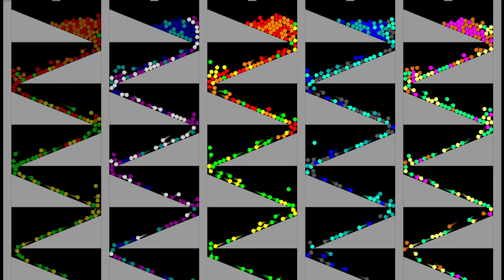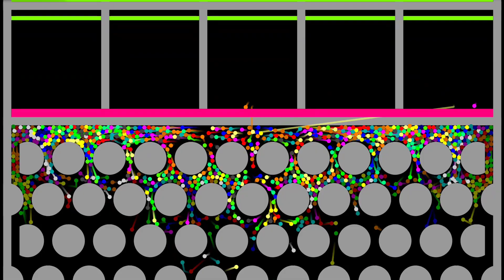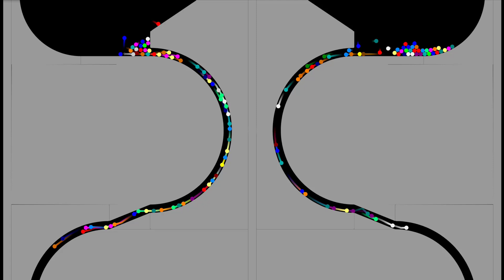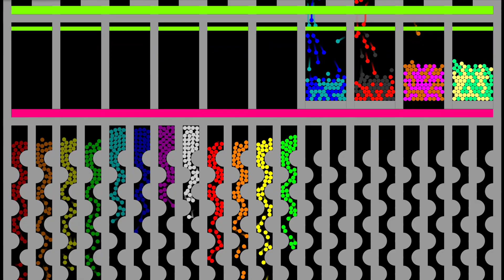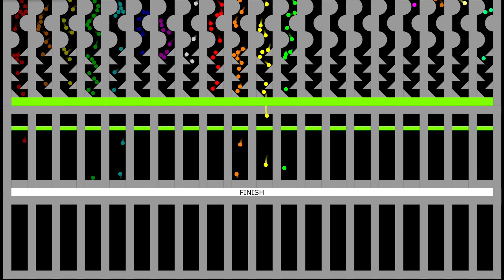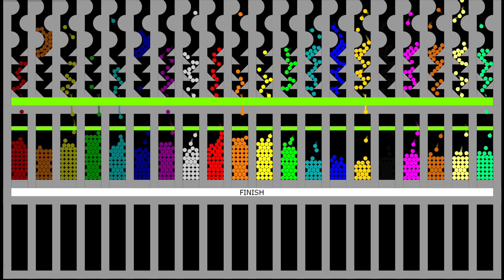Best View Marble (Mix and Separate, RTTB) Survival Race in Algodoo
Best View (Mix and Separate, RTTB) Marble Survival Race in Algodoo